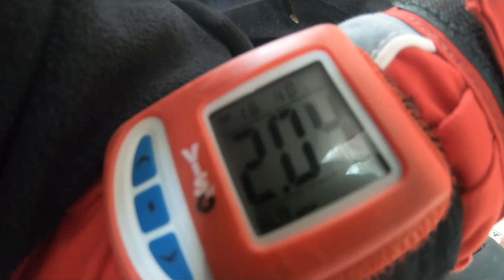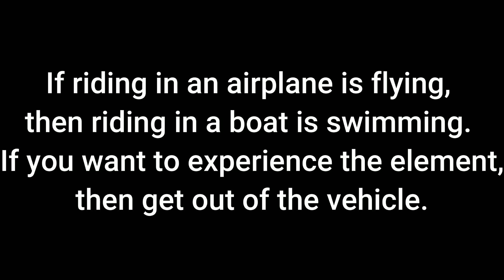Skydiving at Para Club Wiener Neustadt in Vienna, Austria